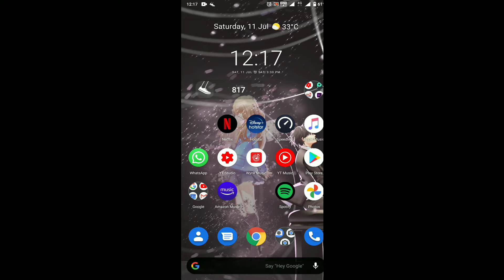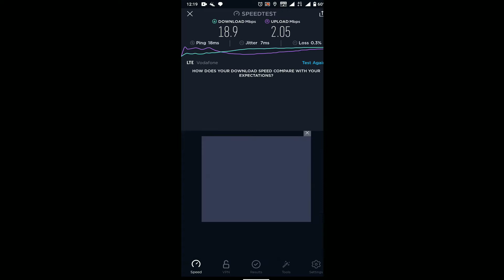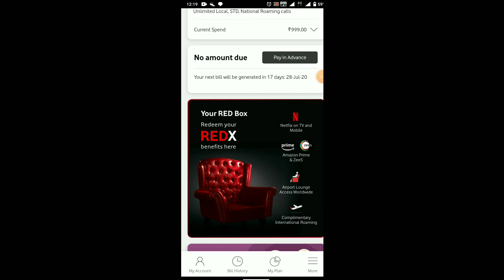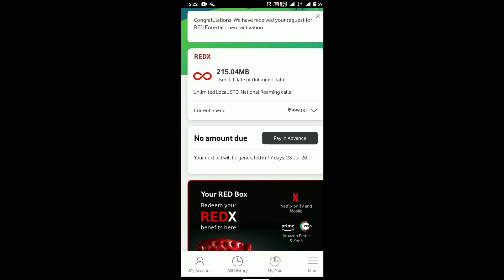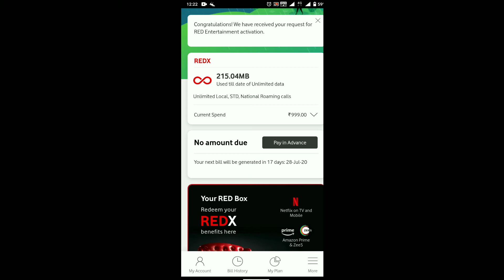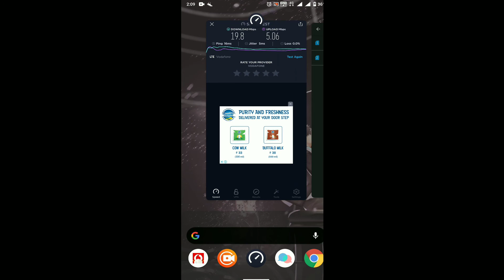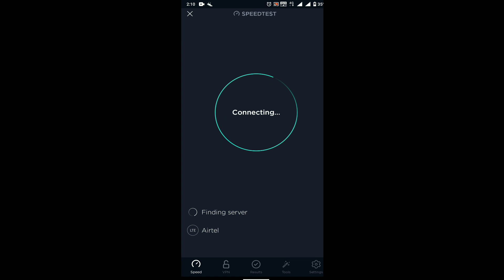This is the END, Vodafone REDX Vs standard Vodafone postpaid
Hope you guys enjoyed this video for any questions or suggestions please drop the coment in the comments section below.